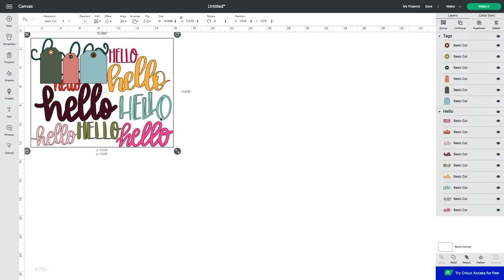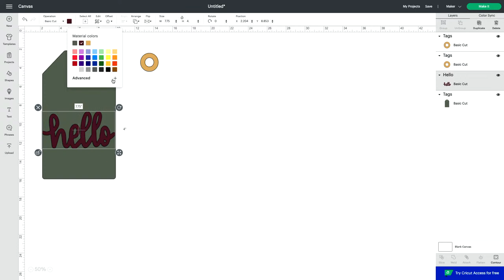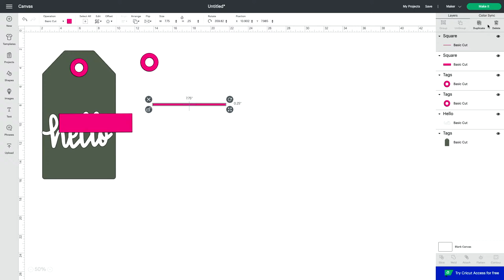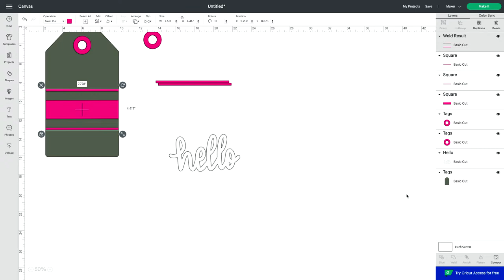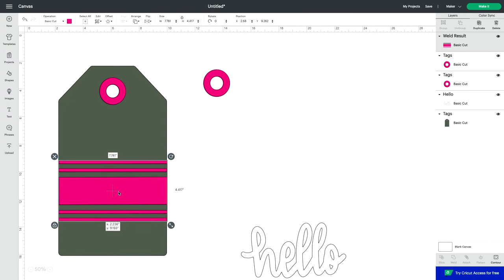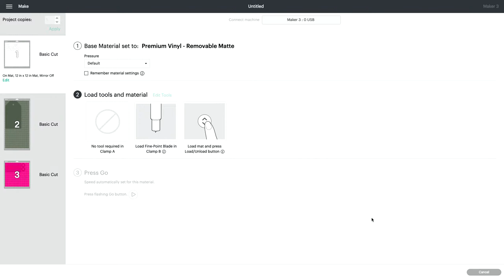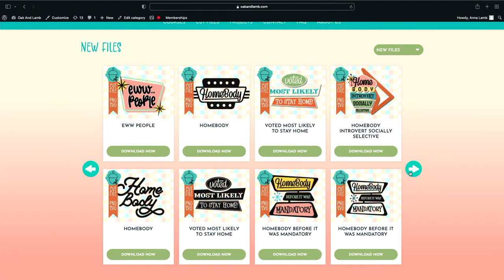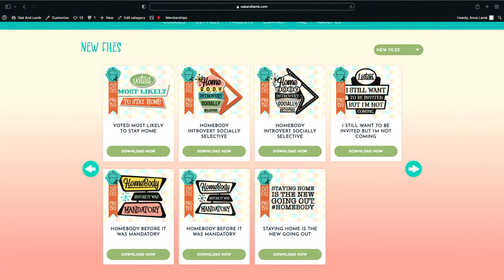How To Use Patterned Vinyl With Your Cricut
Join the Flock TODAY for hundreds of cut files, member-only content, free commercial licensing, access to an exclusive Facebook community, and more!

Patterned vinyl in a product that can be super tricky to work with. Learning How To Use Patterned Vinyl With Your Cricut is a great technique to master to get the most out of your Cricut machine. Anna will share lots of Cricut hacks and Cricut tips in this video so you can master this beginner Cricut technique. She also creates an adorable DIY Wooden Door Hanging that is to die for. Enjoy this live!

Supplies Used in This Project:
- 12” by 24” StandardGrip Cutting Mat
- Weeding tool
- Transfer Tape
- Early American Minwax Stain
- Drill Bits
- Mitre Saw